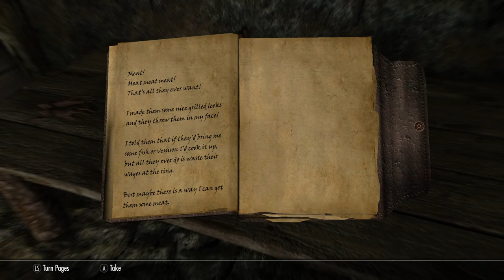Skyrim SE [Modded Werewolf] Moonlight Tales Ep.2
Main Mods:
JK's Riverwood
JK's Whiterun
Kato's Falkreath
The Great City of Rorikstead SSE Edition
Convenient Carriages
Convenient Horses
Wet and Cold
Pandorable's Serana